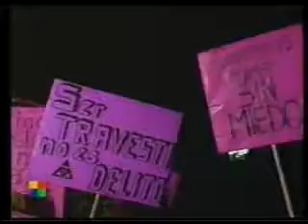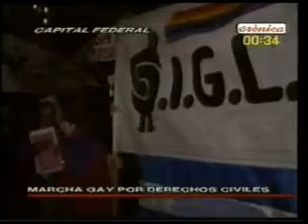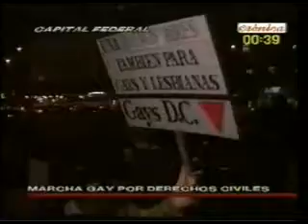1995 - Marcha del orgullo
Diversos informes periodisticos sobre la marcha del orgullo del año 1995. Carlos Jauregui, Mariela Muñoz, Rafael Freda, Eduardo Vazquez, Sandy, entre otros activistas hablan antes las camaras.